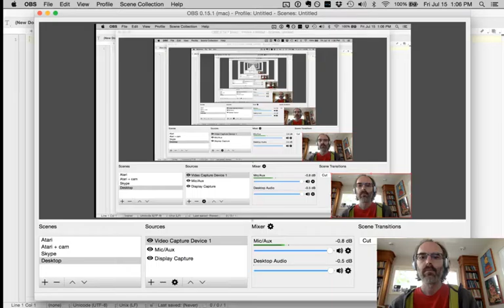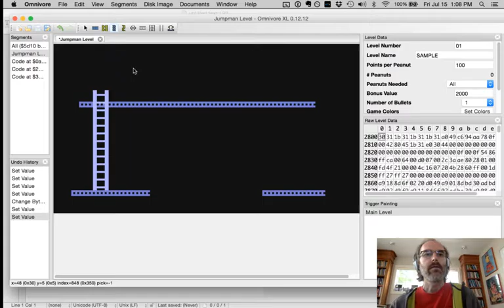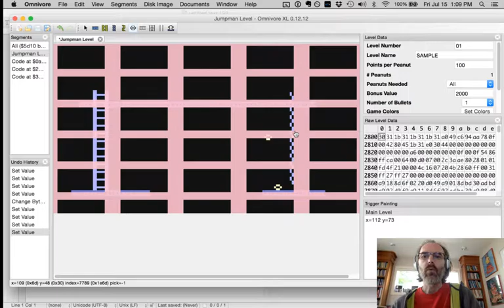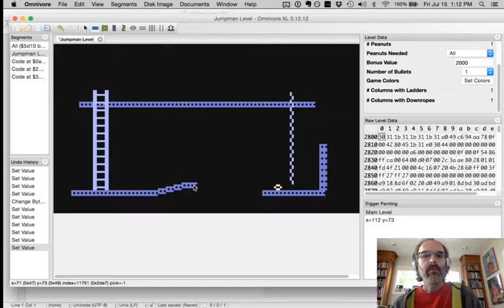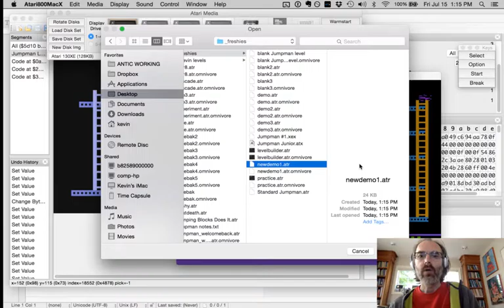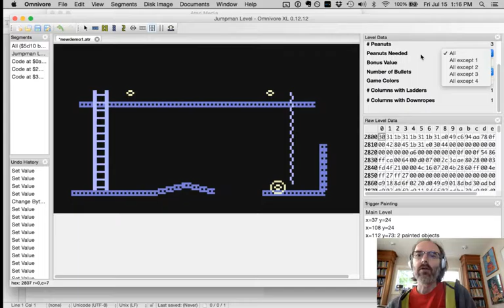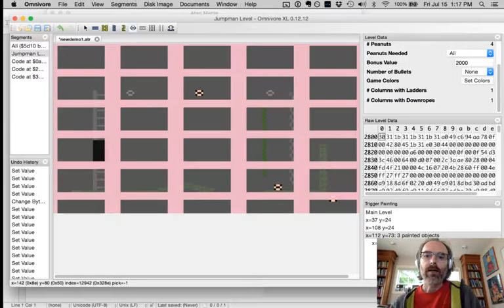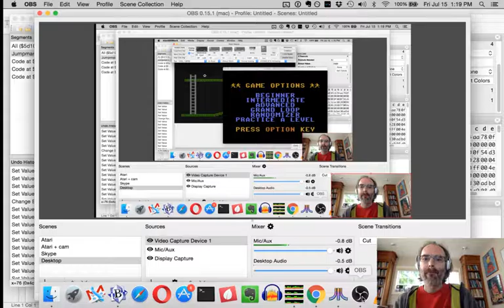Jumpman Level Editor Demo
How to use the Omnivore Jumpman Level Editor